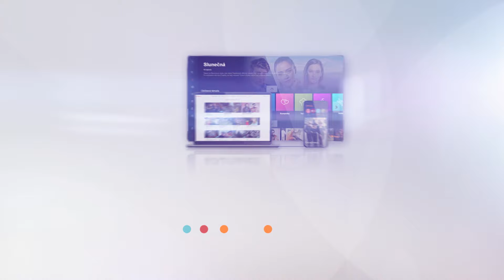Policie v akci (347) - ozbrojený muž na zahradě, zloděj v obchodu, lupiči v garáži a muž bez dokladů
Čtyři případy, čtyři lidské osudy. Reální policisté, případy ukazující skutečný život a volání o pomoc.

Sledujte Policii každý všední den na Primě a Prima KRIMI.